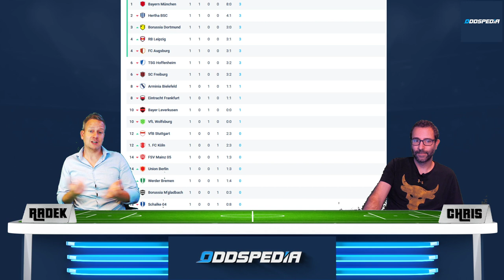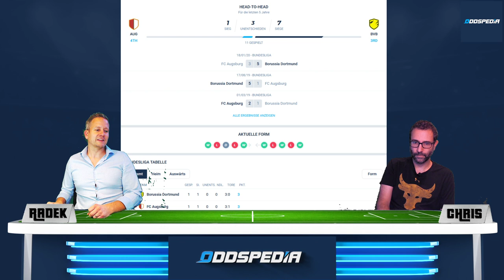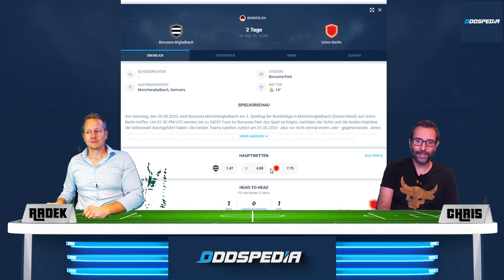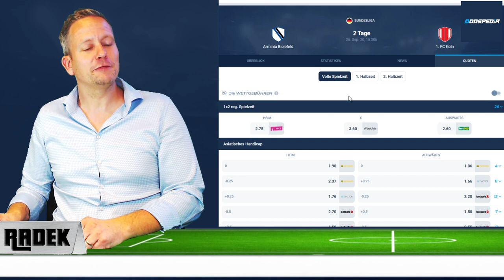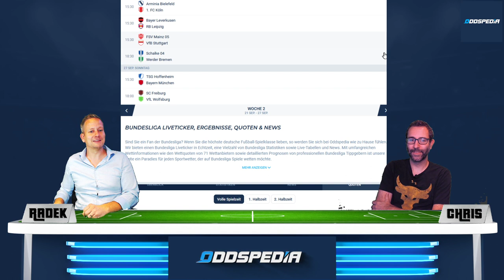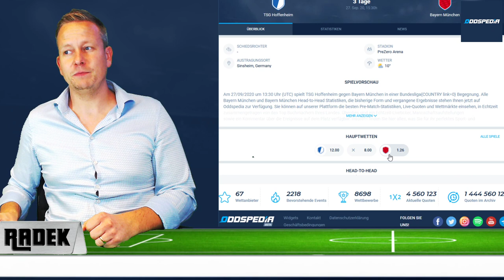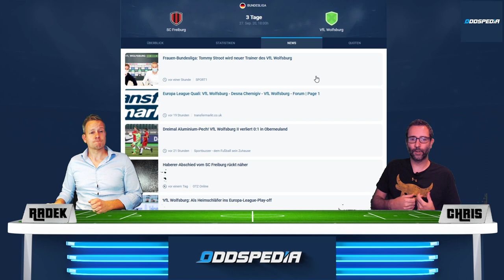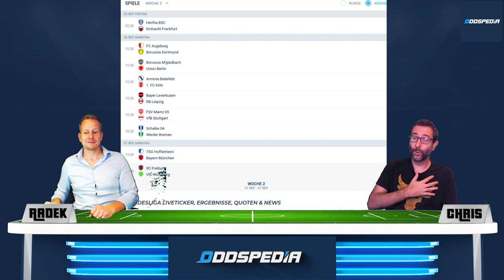BUNDESLIGA TIPPS #2 ⚽️ Die beste Wett-Vorhersage und Prognose zum 2. Spieltag 2020 / 2021🏆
Die Spitzenklasse des deutschen Fußballs bereitet sich auf die zweite Runde der neuen Saison vor. Am vorangegangenen Spieltag der Bundesliga hatte Bayern Muenchen die Saison mit einem Paukenschlag eroeffnet. Auch Hertha Berlin, Borussia Dortmund und der RB Leipzig zaehlten ab dem ersten Spieltag der Bundesliga 2020/21 zu den besten Spielern.

Hertha BSC gegen Eintracht Frankfurt

Die blau gekleideten Jungs aus der Hauptstadt Berlin eroeffneten ihre Bundesliga-Kampagne fuer die Saison 2020/21 mit einem packenden Vier-zu-Eins-Sieg ueber Werder Bremen. Bruno Labbadia tritt in seiner naechsten Begegnung am Freitagabend zu Hause gegen die Eagles an.

Borussia Mönchengladbach gegen Union Berlin

Die Fohlen kehrten am vergangenen Wochenende torlos aus dem Signal Iduna Park zurück, als sie gegen Borussia Dortmund drei zu null verloren. Die Entscheidung von Marco Rose, eine ungewöhnliche Drei-Mann-Backline einzusetzen, ging nach hinten los. Mit ihrer immensen Schnelligkeit bei Kontern durchbrach Dortmund Löcher in der Gladbacher Abwehr. Die Einführung von Marcus Thuram und Alassane Plea in der zweiten Halbzeit reflektierte jedoch das Licht am Ende des Tunnels.

Bayer Leverkusen gegen RB Leipzig

Die Werkself waren beim Bundesliga-Auftakt am vergangenen Wochenende stets bestrebt, die Abwehrlinien Wolfsburgs zu durchbrechen. Die Auswirkungen des Abgangs von Kai Havertz zeigten ihre Nebenwirkungen, denn Bayer Leverkusen konnte ihre Schnelligkeit nicht nutzen, um einen Weg an der Wolfsburger Abwehr vorbei zu finden.

Mainz gegen VfB Stuttgart

Achim Beierlorzer und Pellegrino Matarazzo werden am Samstag um ihre ersten drei Punkte der Saison kämpfen. Trotz des Aufschwungs in der zweiten Halbzeit gegen Leipzig in der vergangenen Woche kehrte Mainz punktelos in die Heimat zurueck. Auch Stuttgart scheiterte mit einem Punkt gegen den SC Freiburg. Die Schwaben schossen in der zweiten Halbzeit zwei Tore, die aber nicht ausreichten, um den Dreier von Freiburg zu uebertreffen.

FC Augsburg gegen Borussia Dortmund

Augsburg trifft am zweiten Spieltag der Bundesliga 2020/21 auf die Bundesliga-Juggernauts, Borussia Dortmund. Beide Mannschaften schossen in der ersten Runde der neuen Saison drei Tore. Augsburg holte in Berlin drei Punkte, waehrend der BVB den Kampf der Borussen auf heimischem Boden gewann.

Arminia Bielefeld gegen FC Koln

Mit einer entschlossenen Leistung von Arminia holten sie am vergangenen Wochenende in ihrem ersten Spitzenspiel gegen Eintracht einen Punkt. In der Bundesliga 2020/21 bestreiten sie gegen Effzeh ihr erstes Heimspiel. Die Billy Goats hatten eine Kopf-an-Kopf-Begegnung mit der TSG Hoffenheim. Leider musste Markus Gisdol sein Konto ohne einen Punkt eröffnen.

FC Schalke gegen Werder Bremen

Nach einer demütigenden Niederlage in Bayern in der vergangenen Woche hofft David Wagner, in der Bundesliga ein normales Leben zu beginnen. Die Royal Blues sind am Samstag Abend Gastgeber von Werder Bremen in einem Late-Night-Spiel. Auch Hertha Berlin hatte die Gäste in der vergangenen Woche zu Hause geschlagen.

TSG Hoffenheim gegen Bayern Muenchen

Andrej Kramaric, der Hattrick-Held, setzte seine Form nach der Sperre fort und holte drei Punkte für seinen neuen Cheftrainer Sebastian Hoeness. Der 38-jährige Cheftrainer wird gegen seinen ehemaligen Arbeitgeber antreten. Hoeness fuehrte die Reservemannschaft von Bayern Muenchen in der vergangenen Saison zum 3. Liga-Titel.

Gibt es eine Mannschaft, die Bayern stoppen kann?

SC Freiburg gegen VfL Wolfsburg

Christian Streich war der Nutznießer des Freiburger Auftritts in der ersten Halbzeit letzte Woche, als er mit einem Sieg gegen Stuttgart in die neue Bundesliga-Saison startete. Im Endspiel des zweiten Spieltags ist er Gastgeber von Wolfsburg. Auch die Wolfe wollen ihren ersten Saisonsieg einfahren. Sie teilten sich die Beute mit Bayer Leverkusen in einem torlosen Unentschieden.